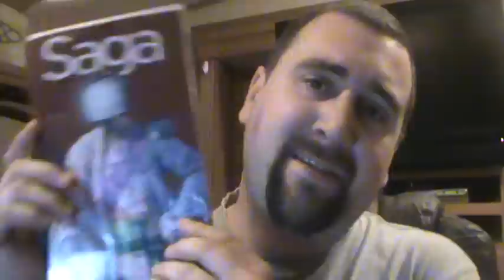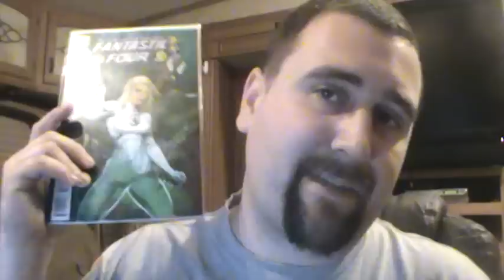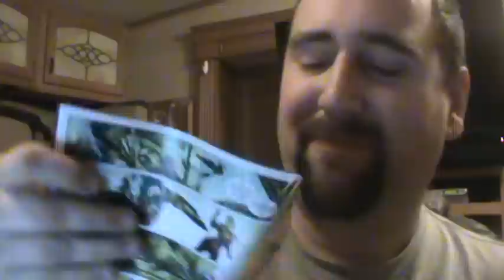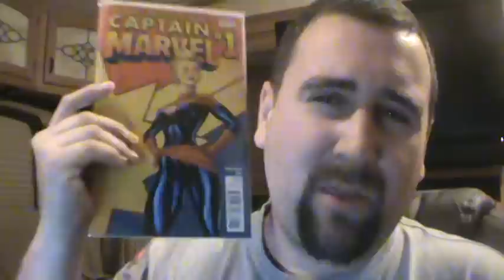Comic Fix: Captain Marvel #1, Saga #5, Fantastic Four #608 reviews part 1 7/18/12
Saga                           Captain Marvel               Fantastic Four
Writer: Brian K. Vaughan  Writer: Kelly DeConnick  Writer: Jonathan Hickman
Art: Fiona Staples             Art: Dexter Soy               Art: Giuseppe Camuncoli